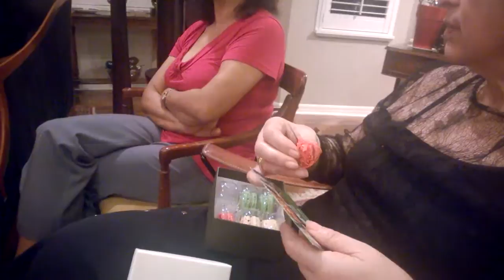Twas the [2014th] night before Christmas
Descriptionless